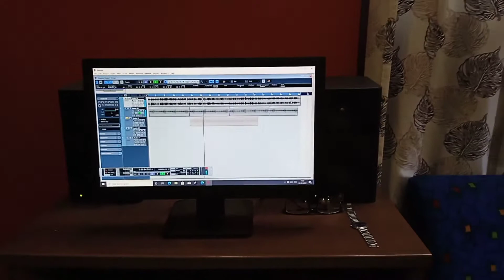Malaika by Kishore Mallick l Miriam Makeba l Yamaha Spanish Guitar l Instrumental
Guitar - Yamaha FSX80C
Guitarist - Kishore Mallick
Song - Malaika